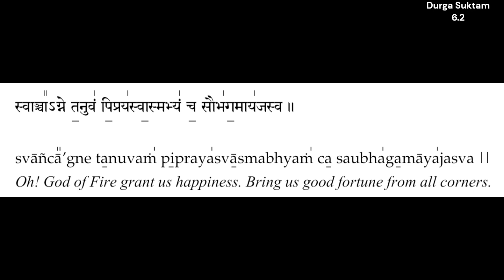Durga Suktam 6.2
Durga Suktam recited by Pandit Jinit Bhatt.  These videos are for learning purposes only.  Each shloka is split into two parts (lines) and each line repeated twice to help you learn.  There are a total of 14 videos for 7 shlokas. Followed by durga gayatri.